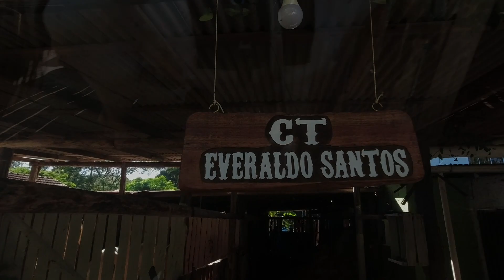Trilha Equestre em Palhoça organização